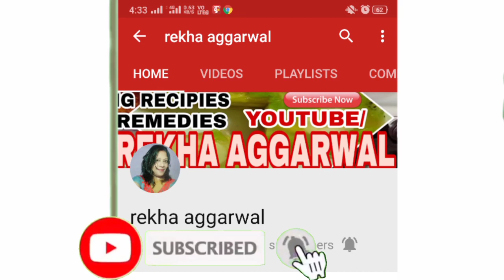एक ही कुकर मे दाल मखनी और चावल 🍪🥦🥬🥗एकसाथ बनाये और अपना समय और पसा बचाये